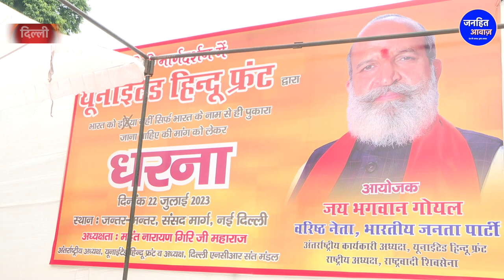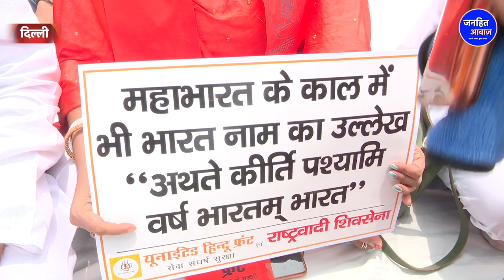हिन्दू संगठनों ने देश का नाम बदलने के लिए किया प्रदर्शन.India v Bharat, PM Modi, Hindurashtra, Delhi